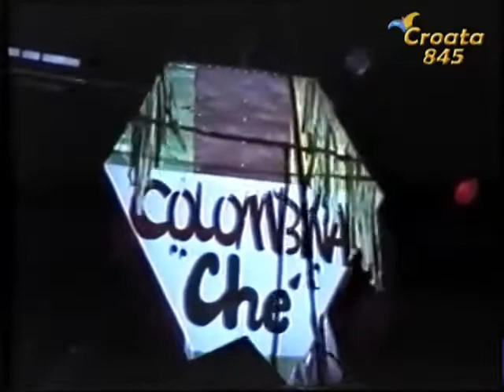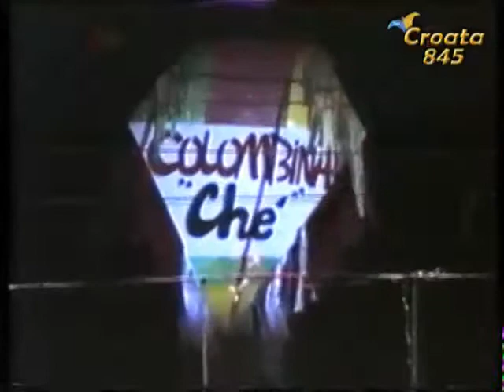Murga COLOMBINA CHE 1997 DESPEDIDA croata845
croata845-OFICIAL